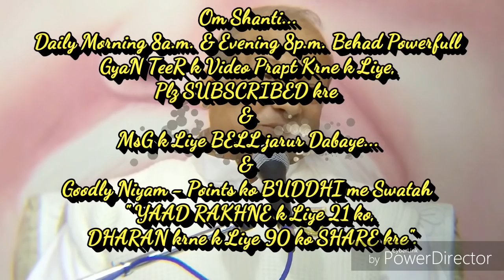सतयुग में लक्ष्मी-नारायण दोनो को पास मिलेगा तभी इन्ट्री होगी,कुमार-कुमारी क्या करेगे. B.K.रामनाथ भाई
ये वीडियो- पूरे विश्व की मनुष्य आत्माओं को लौकिक से अलौकिक बनाने की बेहद ईश्वरीय सेवार्थ निमित्त सहयोग है। ये वीडियो- पूरे विश्व की मनुष्य आत्माओं को लौकिक से अलौकिक बनाने की बेहद ईश्वरीय सेवार्थ निमित्त सहयोग है।